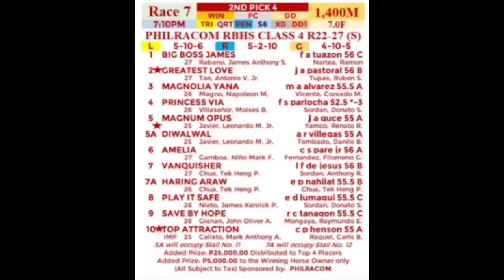RACE 7 | DIWALWAL | San Lazaro MJCI Live Racing | July 3, 2021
RACE 07 – PHILRACOM RBHS CLASS 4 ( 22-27 SPLIT )
Winner: DIWALWAL (5A) - (A R Villegas)
Elysium Fields (usa) - Touch Of Gold (phi)
L M Javier Jr - D B Tombado
Finish: 5/7/9/8/6/4
P5.00 WIN 5 P17.50
P5.00 FC 5/7 P88.50
P2.00 TRI 5/7/9 P483.20
P5.00 DD 9/5 P9.00
P2.00 QRT 5/7/9/8 P2,343.00
P2.00 DD1 1-3,9,11/9/5 P10.40
P5.00 XD 11/5 P21.50
PEN CarryOver P18,287.91
SIX CarryOver P11,221.40
QT - 13 24' 25 29 = 1:31.4 - 1,400M

karera san lazaro live streaming
MJCI live racing
karera san lazaro live racing
mmtci live racing
metro turf live racing
Sta. Ana Park Live Racing
PRCI Live Racing
Saddle and Club Live Racing
Real Top
Pangalusian Island
Silver Story
Res Judicata
Marangal
Thunder Vic
Ivana Alawi
Cong TV
Kidd Exam
Raffy Tulfo in Action
Wind Blown
Cover Girl
Triple Crown
Presidential Gold Cup
Chairman's Cup